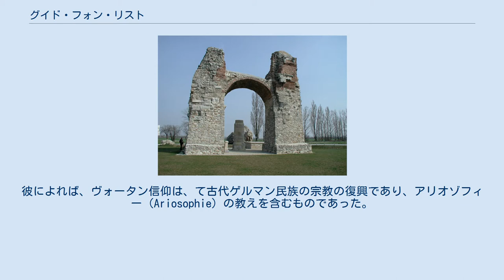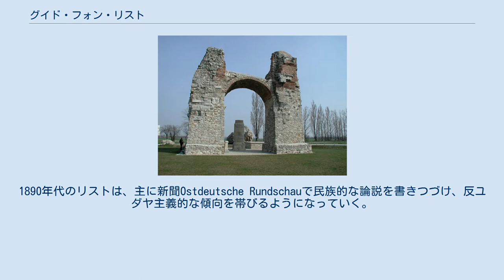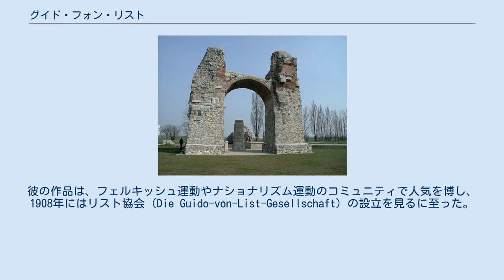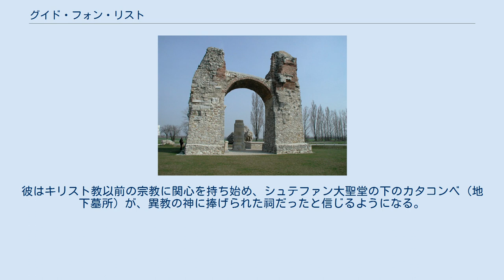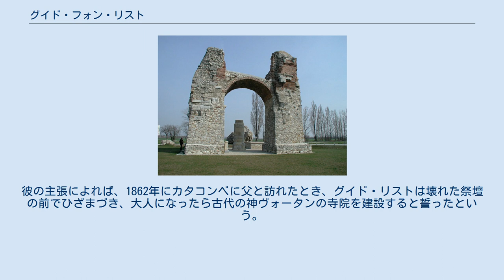グイド・フォン・リスト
在ドイツ・オーストリア人
グイド・カール・アントン・リスト(Guido Karl Anton List)、別名グイド・フォン・リスト（1848年10月5日 - 1919年5月17日）は、オーストリアのオカルティスト、ジャーナリスト、劇作家、小説家である。
彼は、近代的なペイガニズムの新宗教として知られているヴォータン教（Wotanismus）を理論的に解説した。
彼によれば、ヴォータン信仰は、て古代ゲルマン民族の宗教の復興であり、アリオゾフィー（Ariosophie）の教えを含むものであった。
リストは、その教えを「アルマネン主義」（Armanenschaft）と呼んだ。
 ウィーンの裕福な中流階級の家庭に生まれたリストは、子供の頃に家族がローマカトリック信仰を放棄したので、かわりにキリスト教以前の神ヴォータンを信仰するようになったという。
彼は、オーストリアの田園地帯で、ボートを漕いだり、ハイキングをしたり、風景画を書いたりして過ごしていたが、1877年からジャーナリストとしてのキャリアをスタートさせた。
彼は、田舎の人々の民俗的な文化や習慣をキリスト教以前の異教的信仰（ペイガニズム）の残存だと考え、フェルキッシュ（民族的）なものとして重視した。
そして、それを称揚する論説を地方のナショナリスティックな新聞や雑誌に寄稿したのである。
さらに、鉄器時代のゲルマン部族を題材にした三つの小説『カルヌントゥム』（1888）、『若きディーターの帰郷』（1894）、『ピパーラ』（1895）といくつかの戯曲を発表した。
1890年代のリストは、主に新聞Ostdeutsche Rundschauで民族的な論説を書きつづけ、反ユダヤ主義的な傾向を帯びるようになっていく。
1893年、彼はドナウ文学会を共同設立し、オーストリアの汎ゲルマン主義運動にのめり込んだ。
それは、ドイツ帝国へのオーストリアの統合を求めるものであった。
 1902年、リストは、11ヶ月間の失明に陥った。
このとき、神智学協会の影響によって、オカルティズムに関心を持つようになる。
その結果、彼のヴォータン信仰は、ルーン文字研究とアルマーネン・フサルクを組み込むことになった。
彼の作品は、フェルキッシュ運動やナショナリズム運動のコミュニティで人気を博し、1908年にはリスト協会（Die Guido-von-List-Gesellschaft）の設立を見るに至った。
リスト協会は、中流階級や上流階級の大きな支援を集め、リストの著作を出版するのみならず、アリオゾフィーの内部グループや、リストがグランドマスターとして主宰を務める「高次アルマネン結社」（Der Hohe Armanen-Orden）を含むものとなった。
こうした事業を通じて、彼は、千年王国的な考えを抱くようになる。
つまり、近代社会は堕落してしまったが、ヴォータン信仰を抱く新たな汎ゲルマン帝国の確立によって、黙示録的な終末が訪れて浄化されるだろうというのである。
第一次世界大戦における中央同盟国の勝利によってこの帝国は建国されるだろうとリストは予言したが、それは成就されることなく、彼は1919年に訪れたベルリンで没した。
 リストは、オーストリアとドイツのフェルキッシュ的なサブカルチャーで著名な人物となり、この領域で活動した多くの人々の作品に影響を及ぼした。
彼の作品はリスト協会によって頒布され、帝国ハンマー同盟やゲルマン騎士団といった後のフェルキッシュ運動に影響を与えた。
フェルキッシュ運動を通じて、急速に発展していったナチス党や親衛隊（SS）にも、リストの著作の影響が及んでいる。
第二次世界大戦後も、彼の作品は、ヨーロッパ、オーストリア、北アメリカにおける多くのアリオゾフィーや異教的な実践に影響力を持ち続けている。
 グイド・カール・アントン・リストは、1848年5月5日にオーストリア帝国のウィーンで、裕福な中産階級の家庭の長男として生まれた。
祖父カール・リストは酒造業と居酒屋を営み、父カール・アントン・リストは皮革製品の販売業者であった。
母マリアン・リストは、建築業者フランツ・アントン・キリアンの娘である。
リストは、ドナウ運河の東側のウィーンの第二行政区で育った。
当時の多くのオーストリア人と同様、彼の家族もローマカトリック教会の信者であり、リストも...